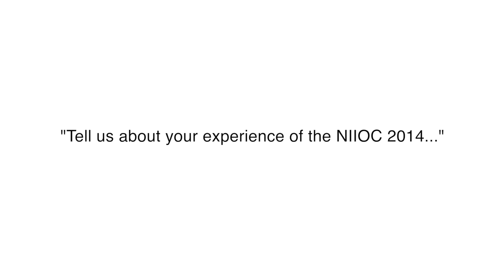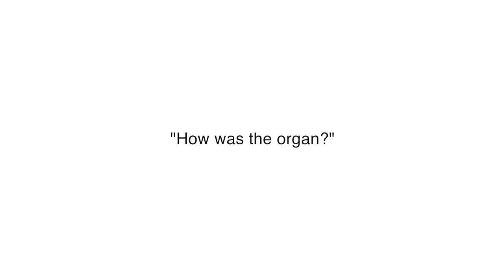NIIOC 2014 Winner - Andrew Forbes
A few Comments from the 2014 winner of the Northern Ireland International Organ Competition.